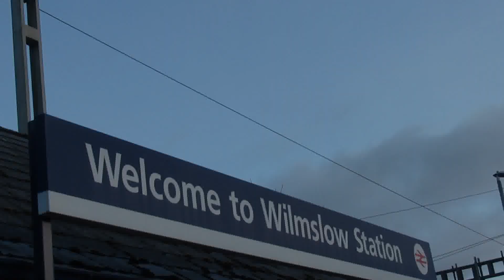Buses & Trains at Stockport & Wilmslow | February 2022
Buses and trains filmed at Stockport and Wilmslow in February 2022. The famous Bus Station at Stockport is currently being dug up and there appears to be a temporary bus station close by.